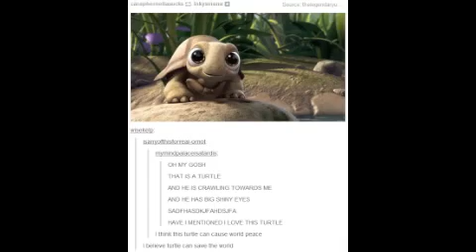Turtles!!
This is my first video. I love turtles. I hope you enjoy.